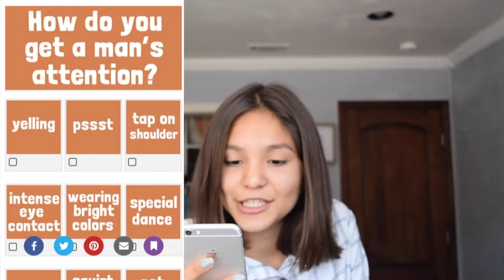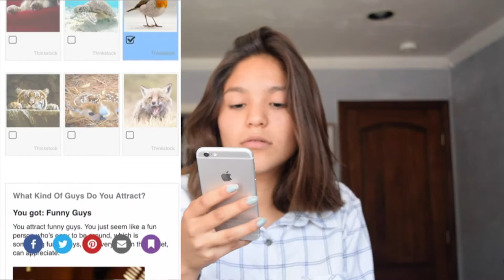HOW TO FIND LOVE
MUsic-- Funkerman & Fedde Le Grand - Wheels in Motion

Social Medias and such;
Vine: WILD BLUE J